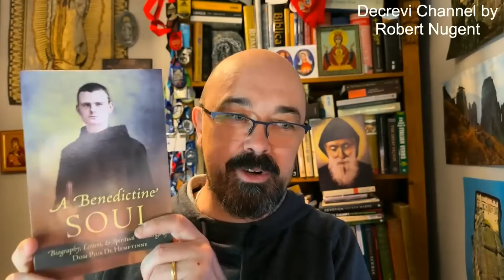Reaction to Archbishop Victor Manuel Fernandez. Live